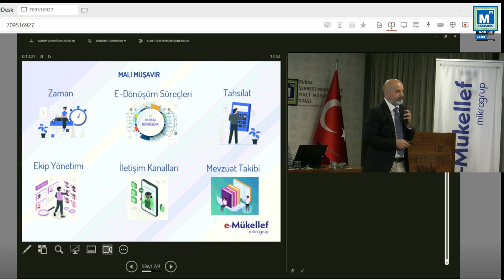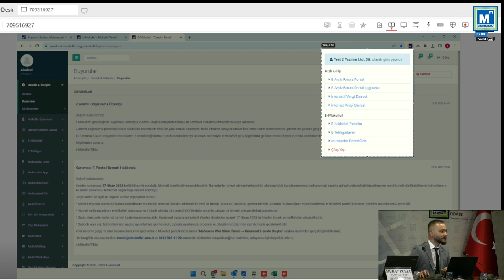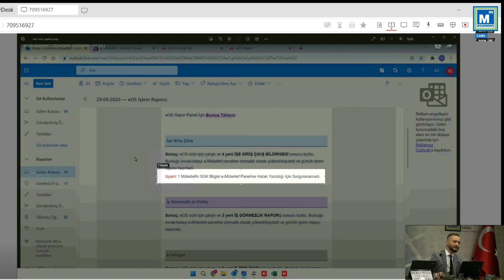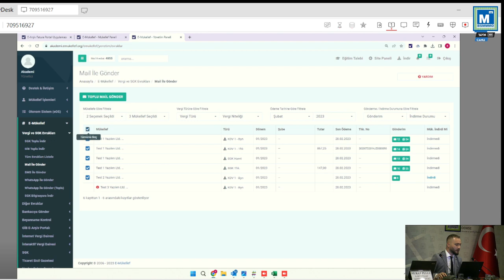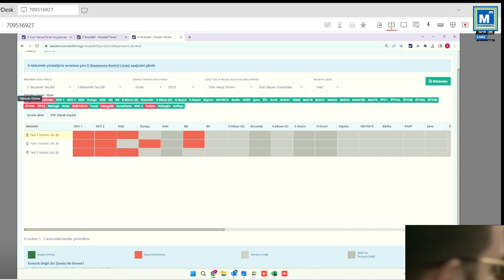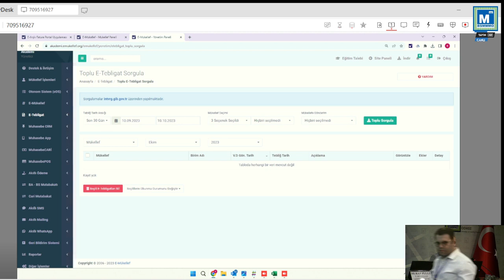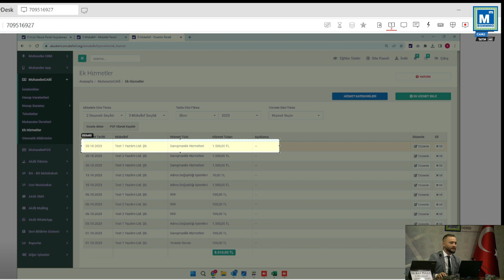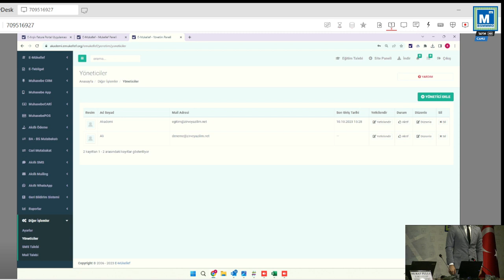Tanıtım Semineri: Zirve Yazılım "E-Mükellef"